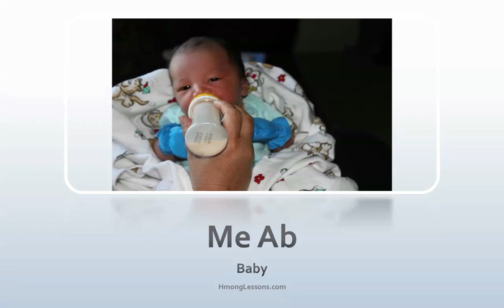Hmong Vocabulary 101: Lesson 1 - People (Learn to Speak Hmong & Kawm Lus Hmoob)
The Full Hmong Vocabulary 101 Course
Lesson 1 - People

Learn basic Hmong vocabulary words. If you learn one lesson a day, your vocabularies in Hmong will expand greatly in 30 days! Now this course is HALF FREE on this Youtube channel only. Share it with all your families, friends, and anyone who wish to learn Hmong.

HMONG VOCABULARY 1O1 COURSE OUTLINE:
Lesson / Name

Lesson 1 – People
Lesson 2 – Clothing
Lesson 3 – Fruits
Lesson 4 – Actions
Lesson 5 – Hobbies
Lesson 6 – Emotions
Lesson 7 – Animals
Lesson 8 – Colors
Lesson 9 – Weather & Season
Lesson 10 – Occupations I
Lesson 11 – The Calendar
Lesson 12 – Body – The Head
Lesson 13 – In the Kitchen
Lesson 14 – Meat
Lesson 15 – Beverages
Lesson 16 – In the Living Room
Lesson 17 – Accessories
Lesson 18 – Tools
Lesson 19 – In the City
Lesson 20 – Hmong Musical Instrument
Lesson 21 – Adjectives Describing People
Lesson 22 – Time words
Lesson 23 – Prepositions
Lesson 24 – Speaking Verbs
Lesson 25 – Health Problems
Lesson 26 – School Related Verbs
Lesson 27 – Marriage I
Lesson 28 – Directions
Lesson 29 – Personal Characteristics
Lesson 30 – Hmong Slangs

Total Words = 441 / 30 = 14.7 words per lesson